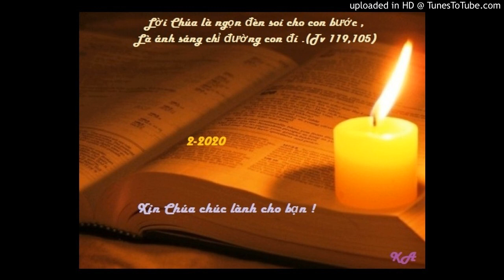Bài đọc 24-2-2020